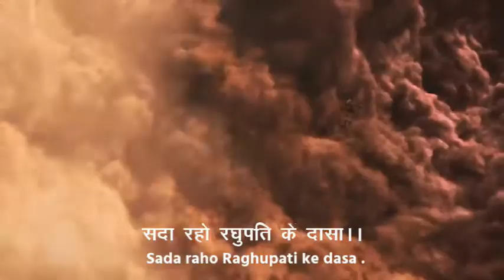Hanuman Chalisa | By Yogacharya_Dhananjaya_kumar | Elixir of Ram ? | Episode-09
Hanuman Chalisa Deep Knowledge Explained By Yogacharya Dhananajaya kumar.

Dhananjaya Kumar

Also Founder and Chairman of RENEW. He retired from The World Bank in Washington, DC as Senior Industrial Economist after 25 years of service